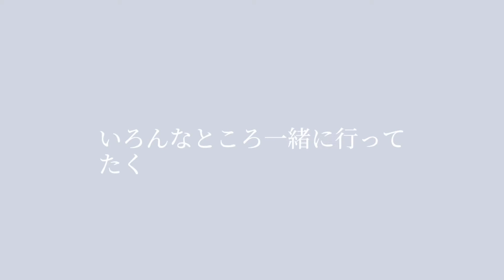伊勢志摩VLOG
楽しかったー